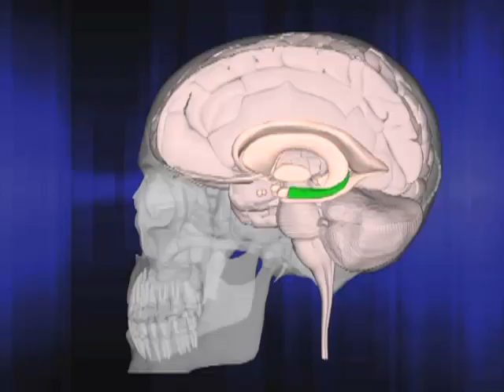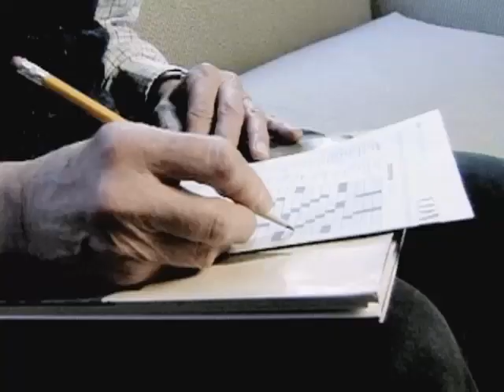Brain Size and Alzheimer's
A big brain may protect you from the memory-stealing symptoms of Alzheimer's Disease, even if you have the brain plaques associated with the disease.